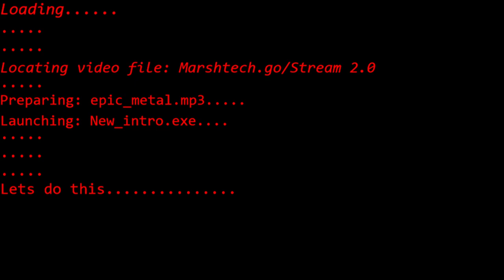House upgrades and hunting for stone henge!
Still on the hunt for henge! dear god this is taking aaaageeesss lol!